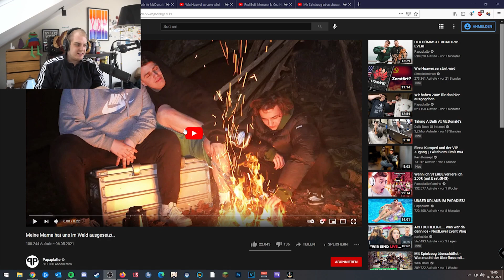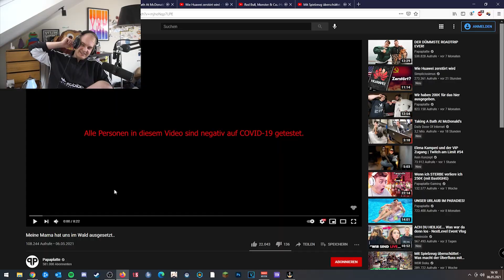NebelNiek reagiert auf Papaplatte Danny und Reeze im Wald ausgesetzt..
🔴 OFFIZIELLER STREAM PLAN:

Montag:           ab 14:00
Dienstag:         ab 14:00
Mittwoch:        Off day
Donnerstag:    ab 14:00
Freitag:             ab 14:00
Samstag:         ab 14:00